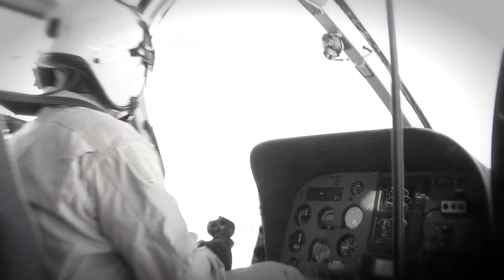Skywire Live with Nik Wallenda Rigging the Wire - ElectricTV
Nik Wallenda  Walks Across the Grand Canyon Into The Record Books NECA / IBEW Teams helped contribute to Wallenda's successful crossing through the planning, engineering and placement of the tightrope wire.